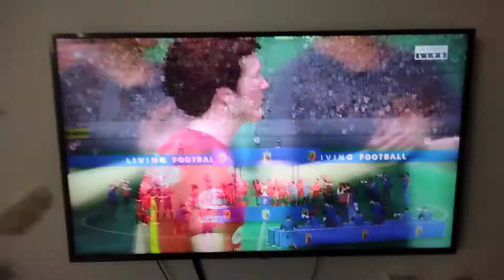16 באוקטובר 2021